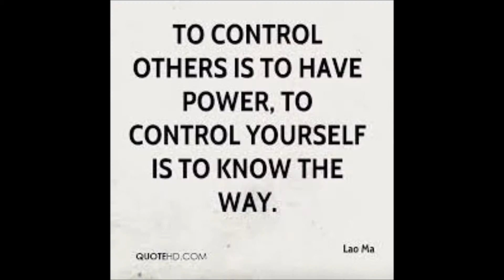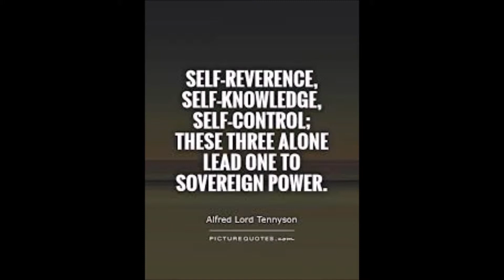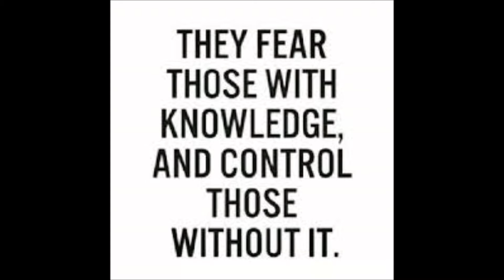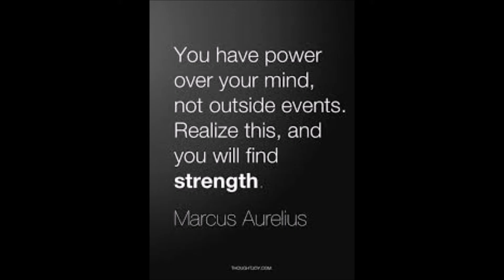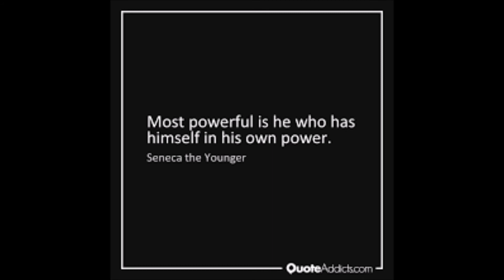Quotes on Power and Control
These are compiled quotes on power and control. Read and find your own inspiring power and control quote that can give you more freedom. Be inspired!